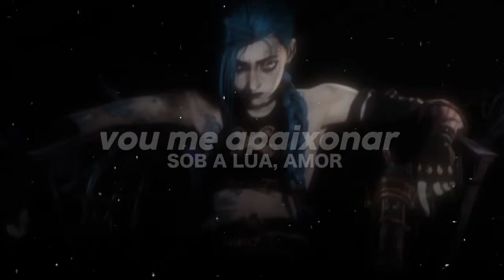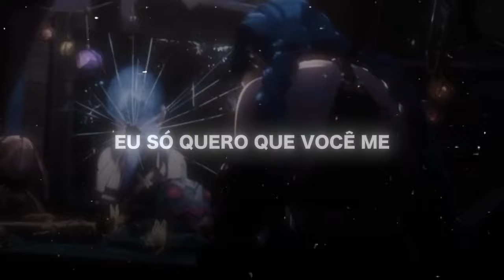"my love can't take it no more, gotta cast it on you" (speed up/tradução)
artista: Bj lips

๑nome da série: arcane

๑nome dos jogos:
Bayonetta
Resident evil

- ̗̀⁽ mais informações !❜ 🌼

- olá, me chamo leo! Meus pronomes são ele/dele, edito pelo capcut, mas mais pra frente vou estar trazendo mais elementos nos vídeos!

Podem ir conversar cmg se quiserem!

-- a música e nem o fundo são meus, e sim dos devidos autores, não tenho intenção de lucrar em cima, apenas edito vídeos por diversão.

The music or the background are not mine, but rather those of the respective authors, I have no intention of making a profit on it, I just edit videos for fun.

𖤐˚. Se cuidem. espero que tenham um ótimo dia! bebam